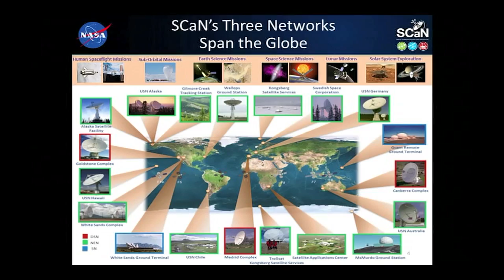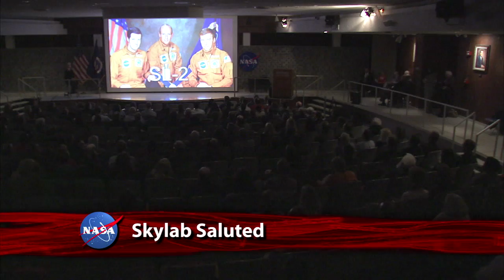Day of Remembrance on This Week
NASA honors the 17 astronauts and other NASA family members who've given their lives for exploration and discovery.
Also, Orion's Photo-op; TDRS-K Social: RapidScat; Small Sats, Big Numbers; Electrolysis Power; Skylab Saluted: Stardust memories; and more!